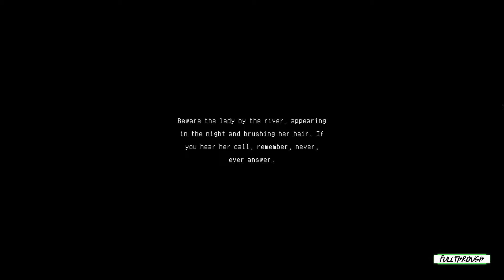The Rewinder Gameplay HD (PC) | NO COMMENTARY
I hope you find this The Rewinder gameplay no commentary video useful.Leave a like and share with your friends if you can ;) .Soon I'll be uploading some new videos about more games.

★ My PC ★
Gigabyte B450M AM4 Motherboard
8 Cores AMD Ryzen 7 2700 Processor
16GB RAM DDR4 2400
GTX 1660 ti 6GB GDDR6
2TB de disco duro HDD